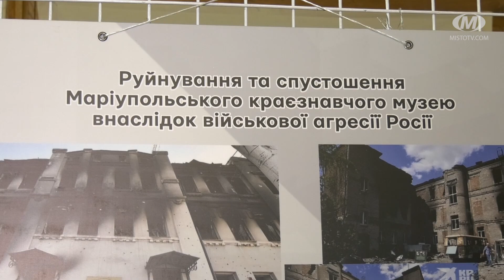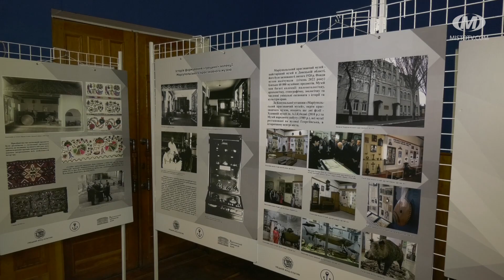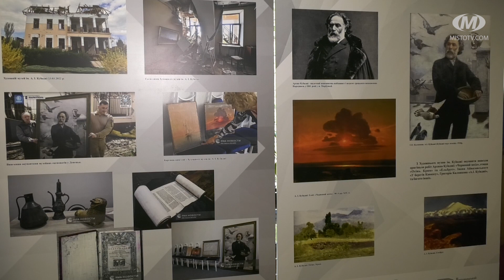«Зруйнована, але не знищена»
Виставку “Зруйнована, але не знищена” відкрили у Хмельницькому обласному науково-методичному центрі культури і мистецтва. На ній представлені оцифровані експонати грецької культурної спадщини Маріупольського краєзнавчого музею. Після початку повномасштабної війни окупанти знищили будівлю та археологічні пам’ятки, що зберігались у ній. Нині виставка мандрує різними містами України, аби спростувати міф про те, що Маріуполь заснували росіяни. Адже заклали його підвалини греки, депортовані з території Криму.